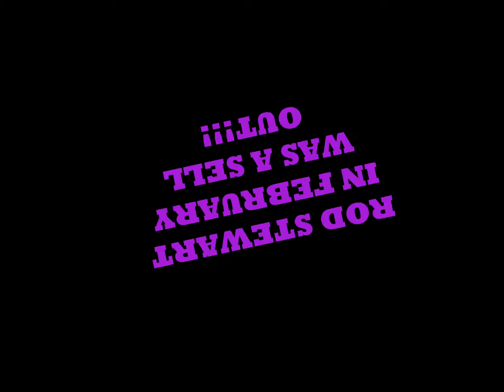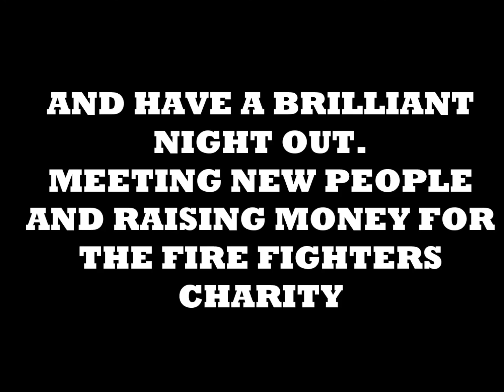TRIBUTE SHOWS RALEGHS CROSS WATCHET TA230LN